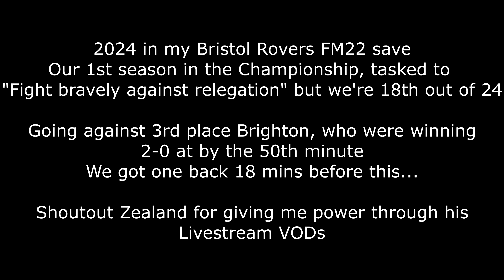Stollaz Best Football Manager (22)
my bristol boys are OP i tell u

shoutout @ZealandonYT for being my background sound motivating me with stream VODs much appreciated brother